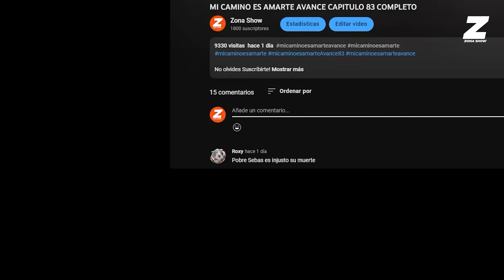AVANCE C90 : Karen le dispara a Isabela por error | MI CAMINO ES AMARTE AVANCE CAPITULO 90